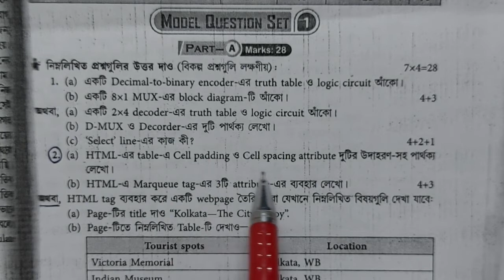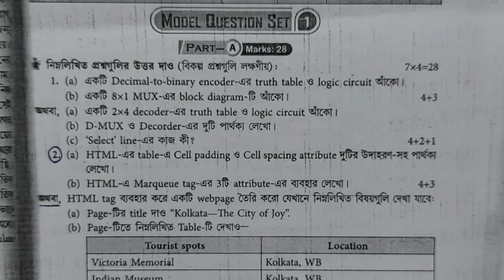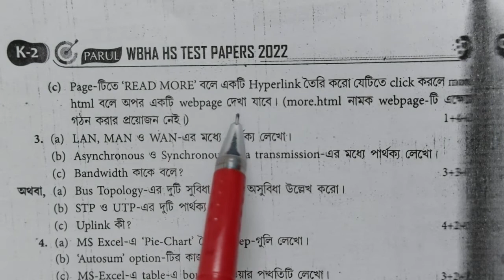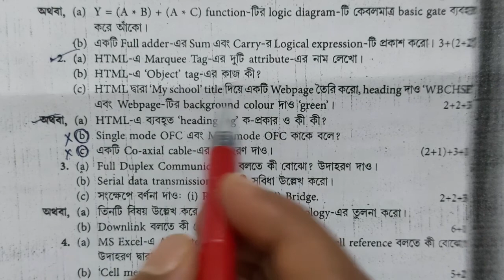HS 2022 | Important | WBHA HS Test paper HTML solve | Part 1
WBHA HS Test paper
HTML questions solve
Model question set 1 and 2